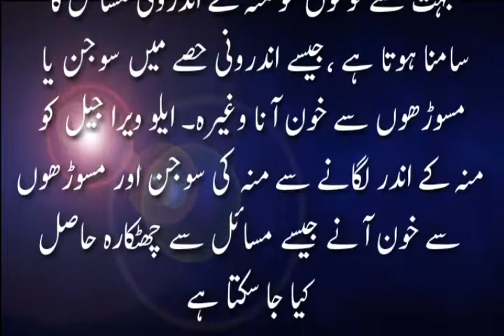New Pakistan News Update